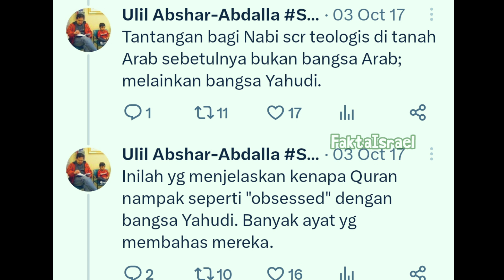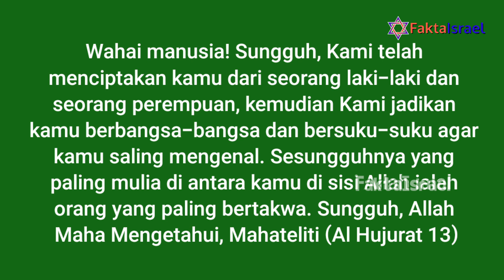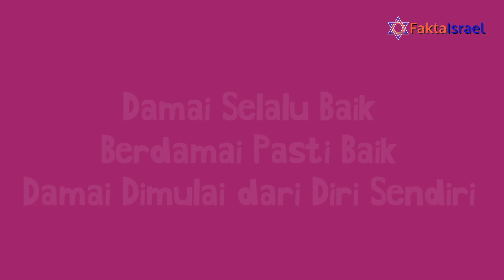Ulil Abshar Abdalla, Intelektual NU: Soal Prasangka terhadap Yahudi & Pengalaman di Israel